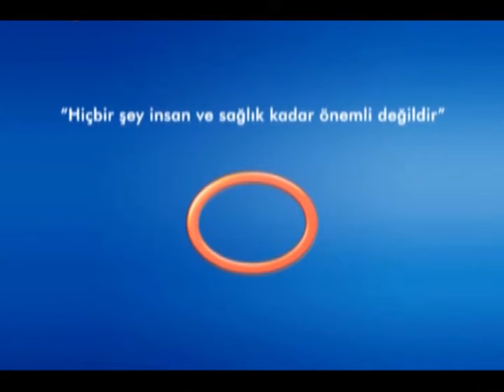Kalp Ameliyatı Sonrasında Nelere Dikkat Edilmesi Gerekir?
Avrasya Hospital Kardiovasküler Cerrahi Uzmanı Doç. Dr. Ali Rıza Cenal, kalp ameliyatı sonrasında dikkat edilmesi gereken faktörler hakkında bilgi veriyor.